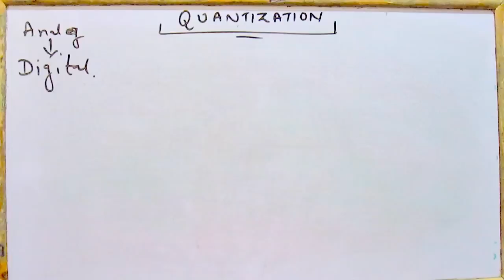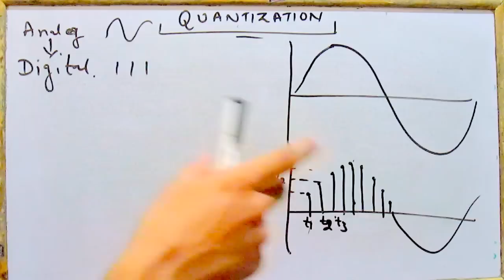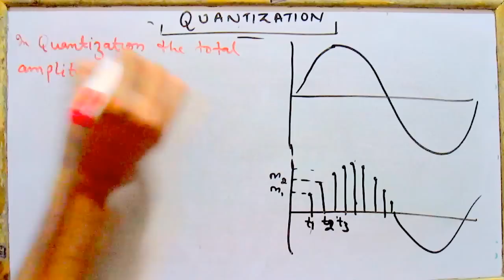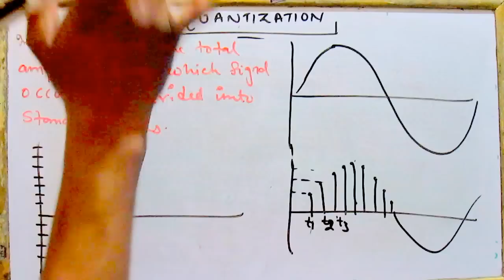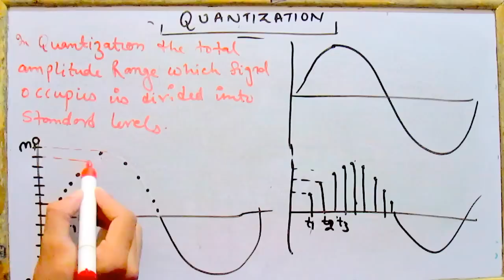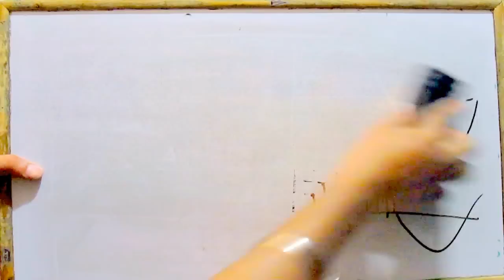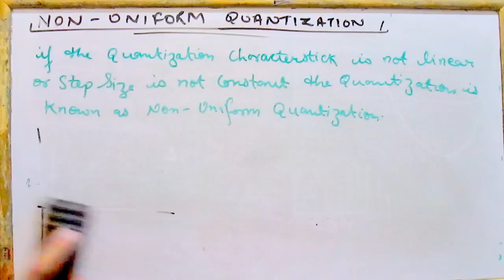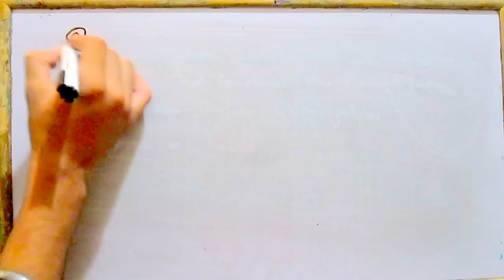Quantization||Digital Communication||BTech|| 5th Sem||Lec6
QUANTIZATION||DIGITAL COMMUNICATION||5TH SEM||LEC. 6
@0:00-Quantization defination & explanation
@7:48-non uniform quantization